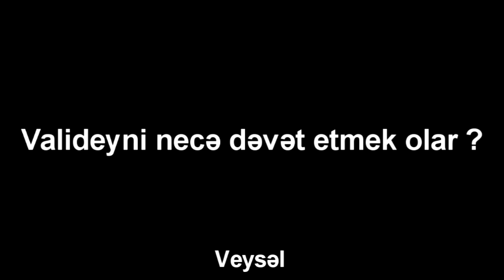Veysəl - Valideyni necə dəvət etmek olar ?